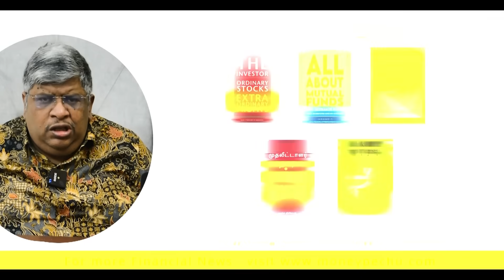நீங்கள் யார் என்று தெரியுமா? |Anand srinivasan